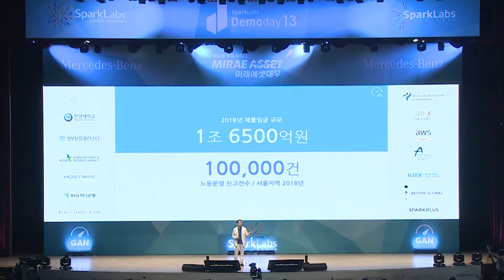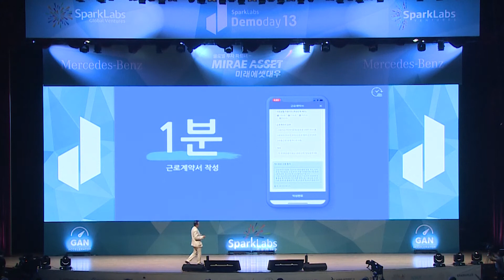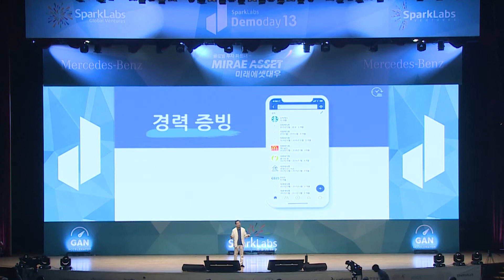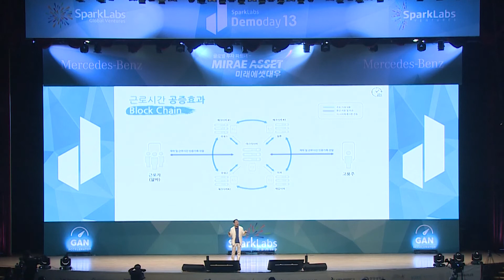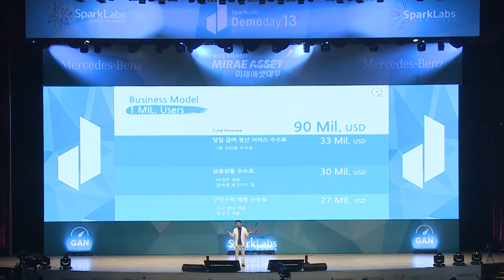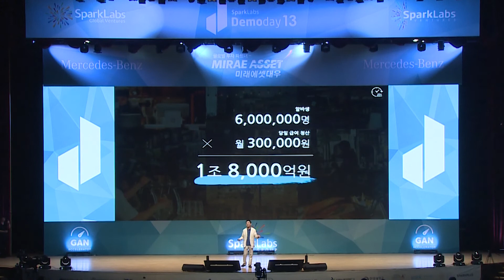SparkLabs Demoday 13 - ALBAWATCH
[ 핀테크 / 출퇴근 인증 및 가불 서비스 ]
알바워치는 시급제 근로자의 계약서 작성 및 출퇴근 인증을 GPS기반으로 확인하고 기록하는 근로시간 인증APP 이다.
최근 임금체불과 분쟁은 사회적인 큰 문제로 대두되고 있다. 이러한 문제를 스마트 폰을 활용한 근로계약작성과 객관적 근무시간 기록/보관 방법으로 해결 하고자 한다. 알바워치는 나아가 블록체인 기술을 근로시간 인증에 접목하여 매일매일 근무한 만큼의 급여를 편하게 지급받을 수 있는 서비스를 궁극적으로 지향한다. 신용등급이나 직장을 보고 대출을 해주는 것이 아니라, 근로자가 얼마나 일을 했는지, 성실하게 근무를 현재 하고 있는지를 측정하고 일한 범위 내에서 가불 서비스를 제공하는 핀테크 기업으로 성장하고자 한다.

[ Fintech / Work-Hour Verification & Payroll Management Service ]
Alba Watch is a one-stop HR service platform for recruiting, hiring, and contracting part-time workers, recording their work hours based on GPS tracking, and enabling real-time payroll management and advance payments. By applying blockchain technology, Alba Watch enables employers to easily manage personnel information, such as individual contracts and work logs. It also helps employees check their work hours and get paid instantly. Alba Watch's solution minimizes conflicts between employers and employees while resolving overdue wage issues.